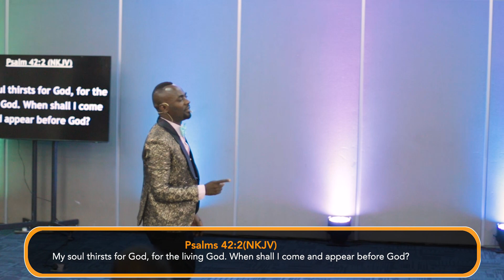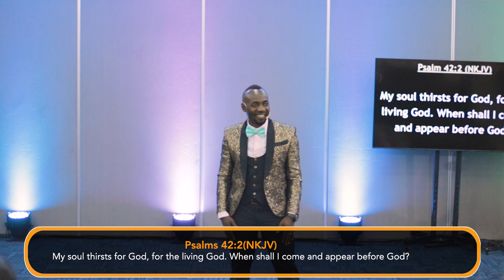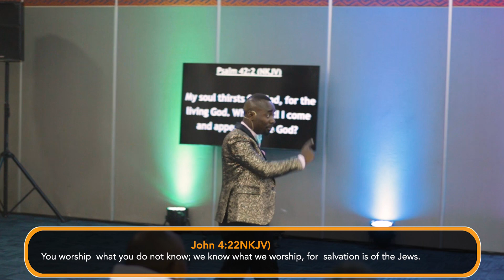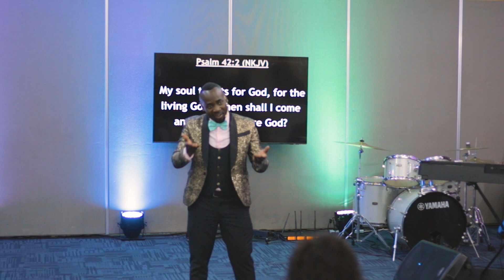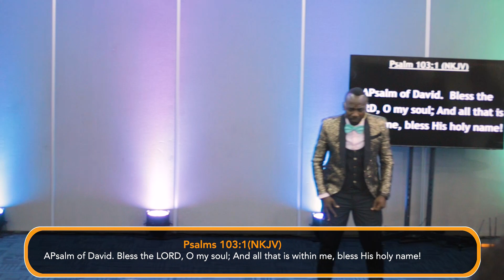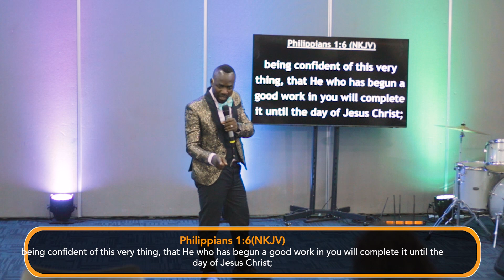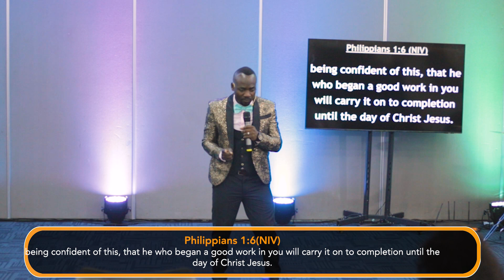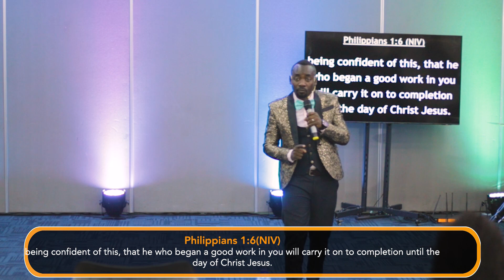My Soul Thirsts For God, The Living God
Impart on  life-changing messages and powerful revelations.